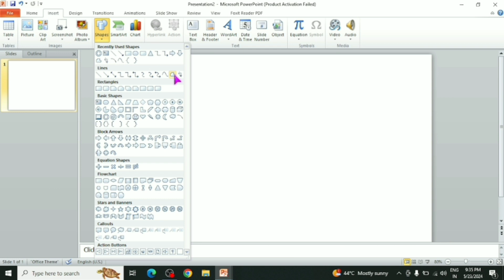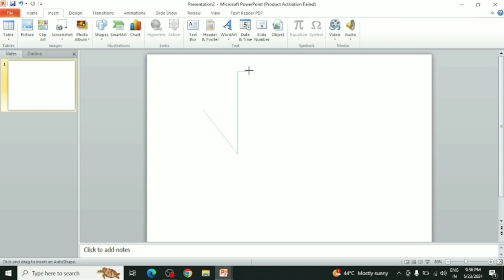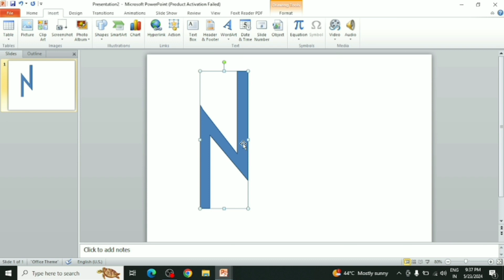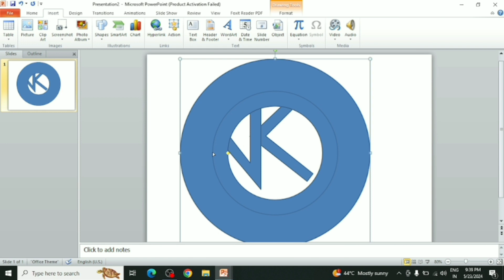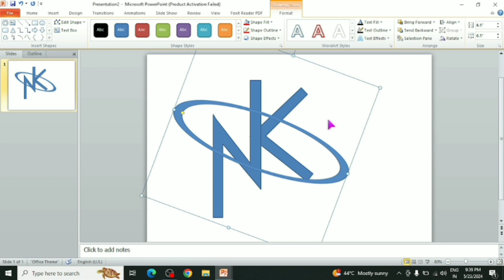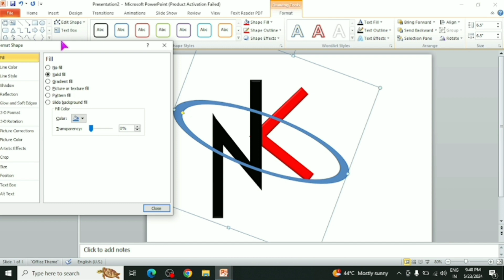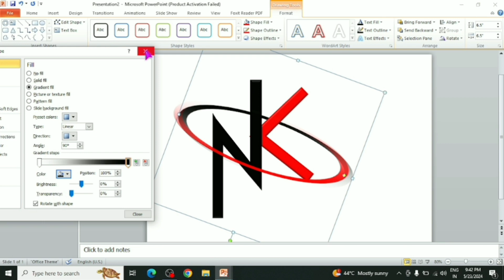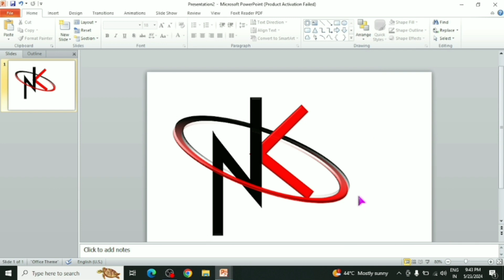How to logo design in Ms PowerPoint 2025 ||By Jay Tech Help || Ms PowerPoint Me Logo Design Kese kre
Ms PowerPoint Me Handpump Animation Kese Bnaye || एमएस पॉवर पॉइंट में हैंडपंप एनीमेशन केसे बनाए
Watch This Video 👇☺️👇

How ToMake A Cup Design In Microsoft office PowerPoint 2007,2010/Power Point Me Cup Design Kese kre

Microsoft Office Power Point Me Cup Design Kese Bnaye/Bnate,/How To Make Cup Design In Ms PowerPoint

10 Most Useful Computer Shortcuts In (हिंदी) | Computer Top 10 Important Shortcuts

नमस्ते दोस्तों आप सभी का बहुत बहुत बहुत स्वागत है,आप का अपनी यूट्यूब चैनल Jay Tech Help Computer नॉलेज चैनल में दोस्तो अगर आप computer और टेक्नोलॉजी की जानकारी एक दम फ्री और अपनी मातृभाषा हिंदी में सीखना चाहते हैं तो आप हमारे चैनल के माध्यम से सिख सकते हो ,आप को हमारी चैनल पर Computer Basic Course,Ms Paint,Ms Word, Notepad,Ms Office (Ms Word,Excel,Power Point) , Photoshop, Computer Rscit Most Important Question Class,MCQ, Internet,Any Tips & Topics
की जानकारी आप की अपनी सरल भाषा हिंदी में मिलेगी जो कि एकदम फ्री होगी तो आज आप हमारे चैनल के साथ जुड़ कर सभी जानकारी का मुफ्त लाभ उठा सकते हो |

हेल्लो दोस्तों मेरा नाम Jay है, और आपका बहुत बहुत सुस्वागत हैं मेरे (हमारी) YOUTUBE चैनल Jay Tech Help में अगर दोस्तो आपको हमारी वीडियो अच्छी लगे तो Comment करके जरूर बताइएगा और वीडियो को Like भी करे और और अपने दोस्तों के साथ Share जरूर कर देना,उनकी भी Help हो जायेगी  |  और दोस्तो मैं आपके लिए वीडियो बड़ी मेहनत और लगन से Video बनाता हूं,तो मेरे प्यारे दोस्तों प्लीज Support जरूर करे मेरे प्यारे दोस्तों 🙏🙏❤️🙏🙏

आप लोग यहां भी फॉलो कर लीजिए 😇❤️🙏❤️😇🙏

Your Queries 👇👇
Ms PowerPoint 2007/2010/2011
Ms Word 2007/2010/2011
Ms Excel 2007/2010/2011
Excel Sheet
PowerPoint Animation
PowerPoint Presentation
Ms Word Project
Ms Excel Sheet Project
Ms PowerPoint Animation Project
Computer Knowledge
Cmd Tips
computer basic
computer folder kese bnaye
computer folder hide and unhide kese kre
Computer All Tips